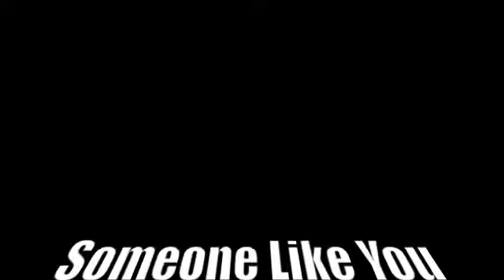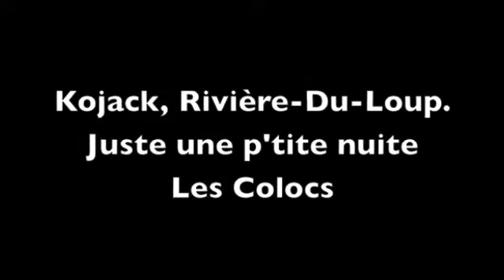Jukeboxx Girlz 2012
Jukeboxx Girlz 2012. Marianne Lévesque et Annie Labrie.